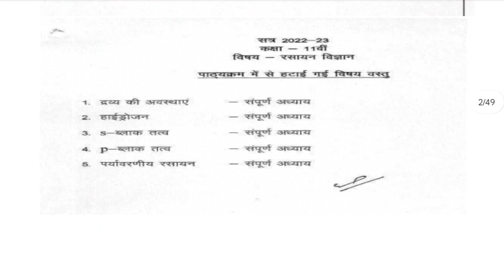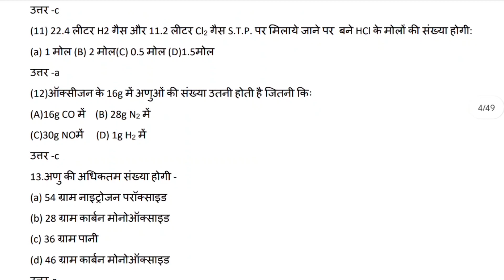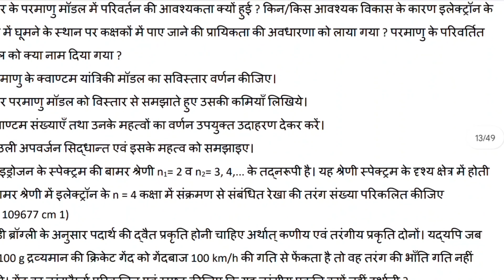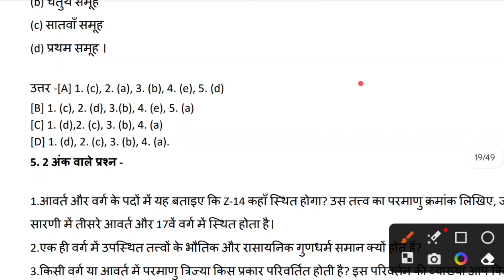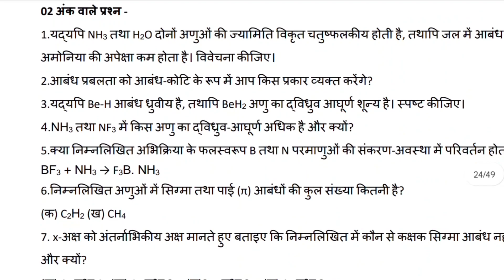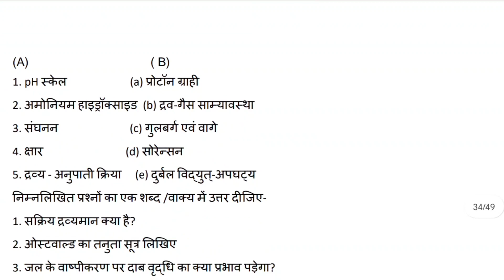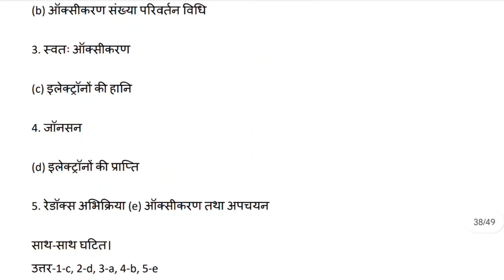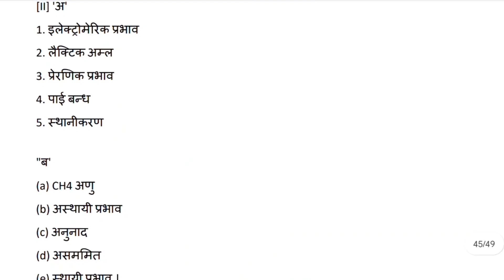class 11th chemistry questions bank 2023 | कक्षा 11 रसायन प्रश्न बैंक 2023 | rasayan prashn bank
कक्षा - 11
विषय - रसायन विज्ञान
topic - प्रश्न बैंक